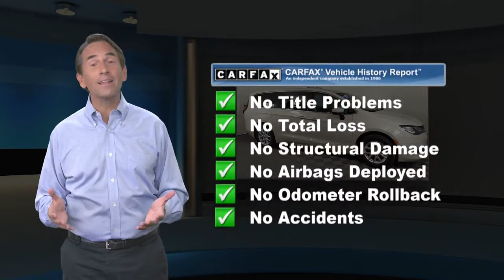Used 2017 Chrysler Pacifica Touring, York, PA C16849P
Bluetooth, Rear Backup Camera, Pacifica Touring, 3.6L V6 24V VVT, FWD, Tusk White, Cognac/Alloy/Toffee Cloth, Quick Order Package 25K (DISC), Steering wheel mounted audio controls.Odometer is 920 miles below market average! Priced below KBB Fair Purchase Price! CARFAX One-Owner. Clean CARFAX.Tusk White 2017 Chrysler Pacifica 4D Passenger Van Touring FWDWhen you purchase an APPLE Pre-Owned at Apple Chevrolet Cadillac we give you peace of mind with a Limited Power Train Warranty for 30 days or 1,000 miles, whichever comes first.

[RLVID:5932:80113b2073be66bf:a4fe79c449265c47:1]